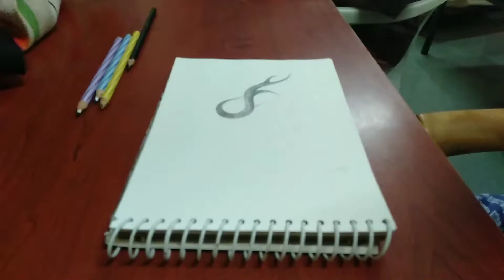What did I draw?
Hello everyone!

This video is about the sketch that I made. Normally I just let my hands flow and sketch without any thoughts. I try to stay spontaneous, which just makes me feel satisfied.

Materials that I have used:
1. Sketch book (15 cm by 25 cm)
2. 8B pencil and ball pen
3. Camlin Brush pens